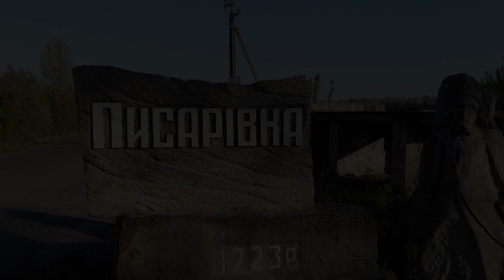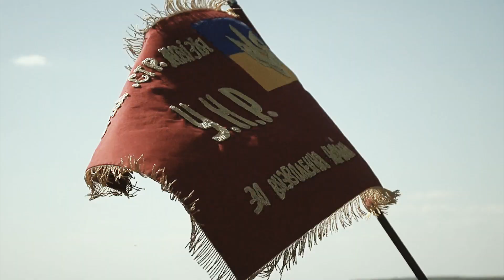100-річчя завершення Першого Зимового походу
6 травня 2020 року виповнюється рівно 100 років завершення Першого Зимового походу – унікального партизанського рейду українського війська, який переможно завершився на теренах Вінниччини. З цієї знаменної нагоди презентуємо вашій увазі інформаційно-просвітницький ролик, створений Центром історії Вінниці спільно з Управлінням культури і мистецтв Вінницької ОДА та Українським інститутом національної пам’яті.

Окрасою стрічки стали місця зйомок: село Писарівка на Ямпільщині зі збереженим млином початку ХХ століття та мальовничі береги річки Дністер поблизу сучасного українсько-молдовського кордону. Саме тут 100 років тому передові відділи «зимопоходців» зустрілися з розвідувальними підрозділами 2-ої Стрілецької дивізії Армії УНР, що наступали із заходу разом із польськими союзниками для спільної боротьби проти Червоної армії.

Окрім унікальних кадрів параду українського вояцтва у місті Ямпіль 10 травня 1920 року, у зйомках використаний цінний фондовий предмет Центру історії Вінниці. Це – музейна репліка Бойового прапору 3-ї Залізної стрілецької дивізії, створена із дозволу Міністра оборони України (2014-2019), генерала армії Степана Полторака. Окрім оригіналу, в Україні існує лише дві репліки знамена.

Перший Зимовий похід тривав 5 місяців (6 грудня 1919 – 6 травня 1920). Окрім Вінниччини, рейдова операція тилами Збройних Сил Півдня Росії та Червоної Армії пролягала сучасними Житомирською, Київською, Черкаською, Кіровоградською, Миколаївською, Одеською областями. Було подолано 2 500 км. Очолював операцію генерал-хорунжий Армії УНР Михайло Омелянович-Павленко. Бойове ядро підрозділу складали 2 тисячі багнетів, 1 тисяча шабель та 14 гармат. За час походу військо мало понад 100 дрібних сутичок і 50 серйозних успішних боїв з ворогом.

Єдина бойова нагорода українського війська – орден Залізного Хреста «За зимовий похід і бої» була утверджена саме для учасників походу, з яких було нагороджено – 1668 чоловіків, а 5 жінок удостоєні жетона Залізного Хреста. Пам'ять про подвиг «зимопоходців» та неперервність української мілітарної традиції збережено до нашого часу: минулого року 28-ма окрема механізована бригада ЗСУ отримала почесне найменування «імені Лицарів Зимового Походу».